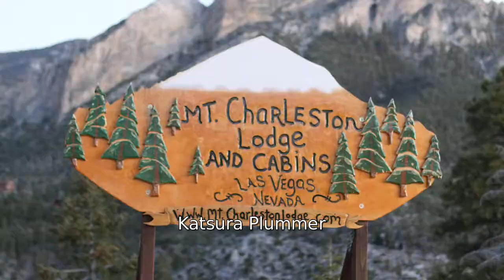2018 REVEL Mt Charleston Half Marathon: Katsura Plummer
Katsura Plummer in the 2018 REVEL Mt Charleston Half Marathon.